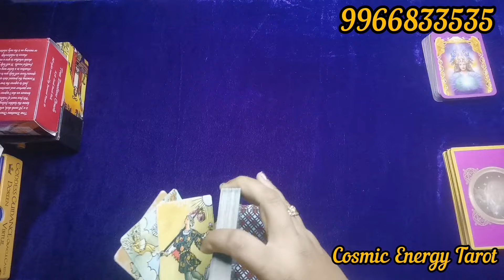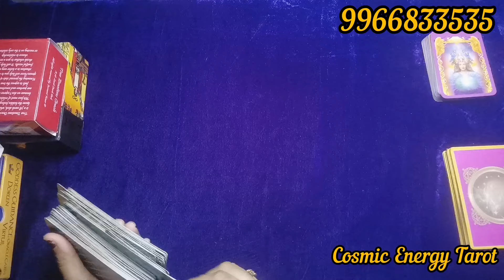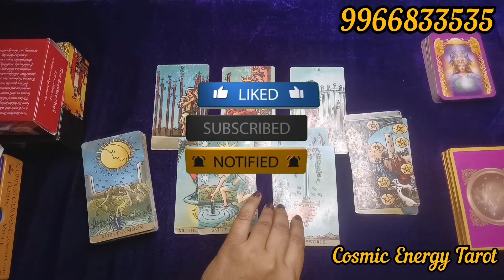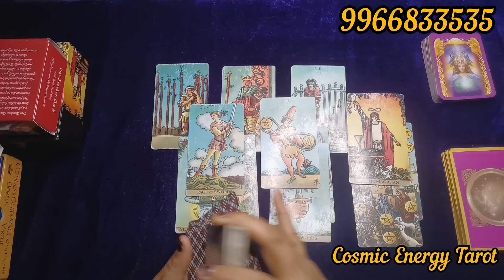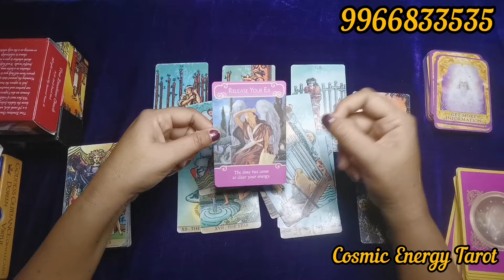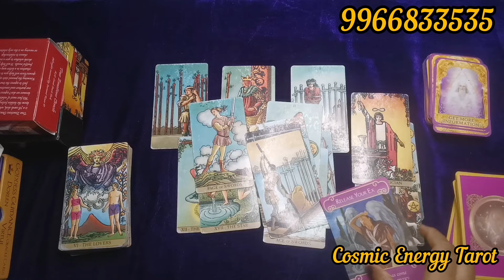ఈ పౌర్ణమి లో మీ రిలేషన్ లో ఏమైనా చేంజెస్ వచ్చాయా? మీరు ఏం అనుకుంటున్నారు, Tarot reading telugu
Welcome to cosmicenergytarot channel today free general tarot reading,

Sun tarot teluguTarot teluguTarot Reading teluguTarot free readingCosmic energy tarot teluguCosmic energy tarot readingTarot reading teluguVijaya moonshine tarotShashi moonshine tarot teluguGood guidance tarotTelugu tarot reading todayCard reading telugumoonshine love tarot